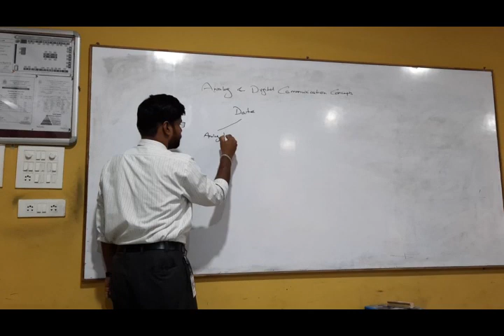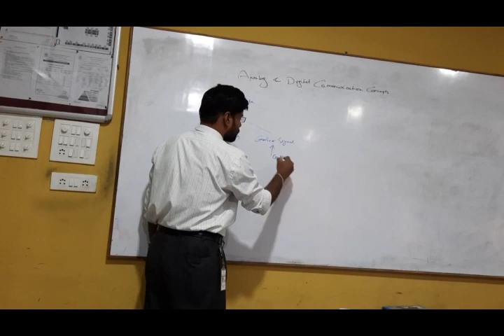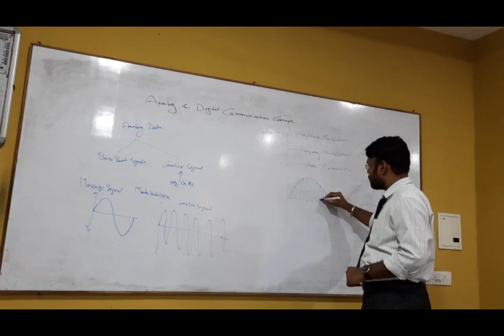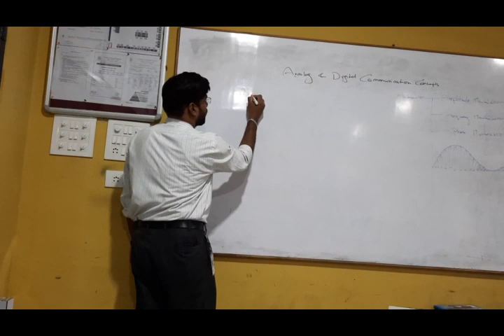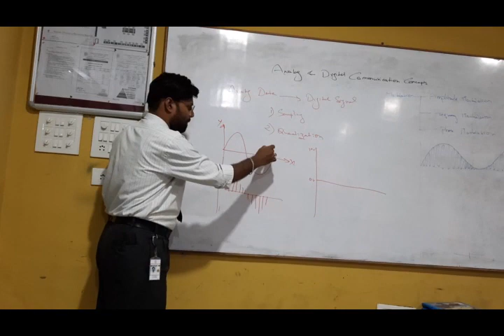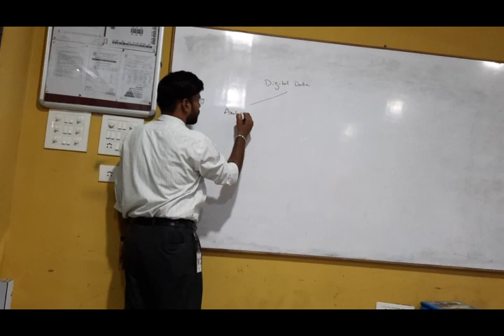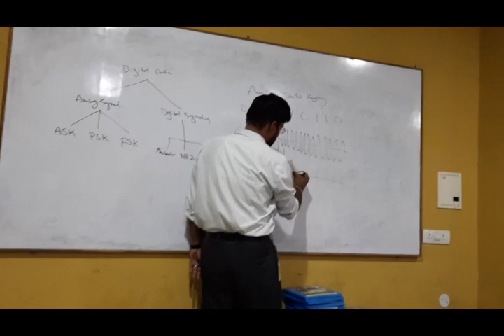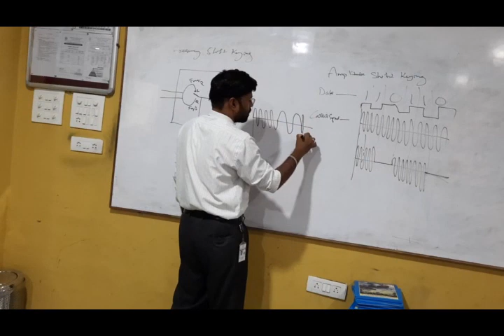Analog & Digital Communication Concepts